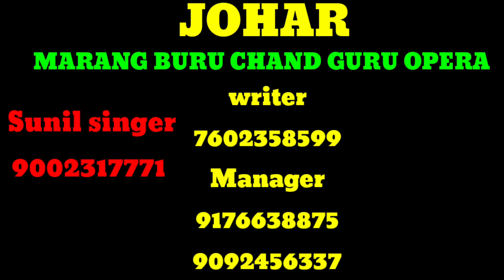THOPONG SALAG MORNING WORK|| BIKRAM MANDI||SADHURAM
SANTHALI JATRA UPDATE 23-24 MARANG BURU CHAND GURU OPERA COMEDY NIGHT THOPONG DADA SALAG MORNING WORK #